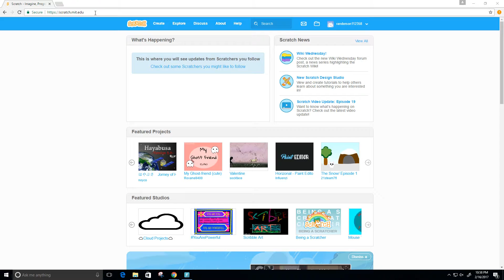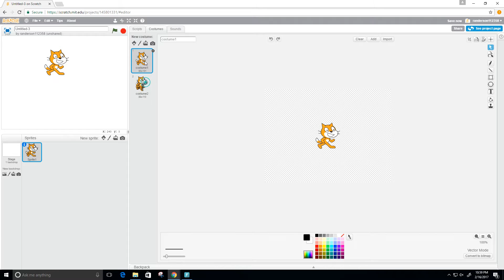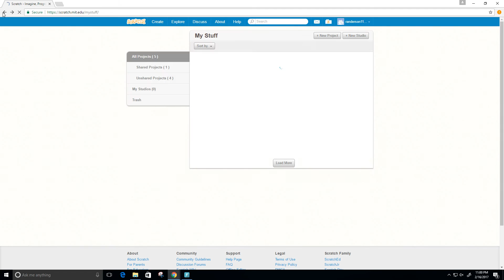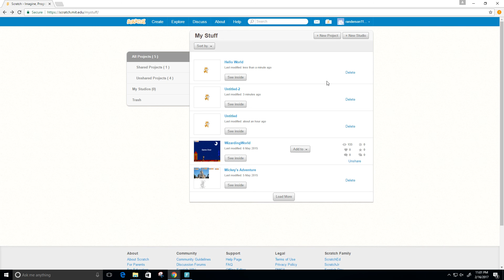Scratch Hello World Lesson 1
Hello World Scratch Game ! Using MIT' Scratch prgramming language